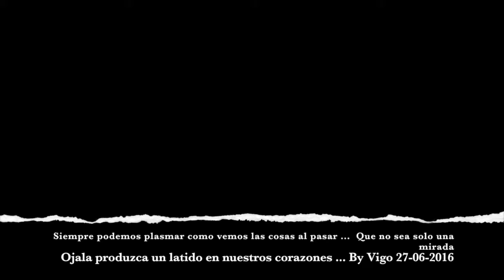Speed Painting Caleta portales Valparaíso : Chile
Speed Painting de Caleta Portales en Valparaíso. Muy bonita vista desde la pasarela que cruza Avenida España.
Realizada la ilustración con tiralíneas y diversos tipos de pulmones o marcadores, tales como tombowdualbrosh sharpiemarkers copicmarkers. Tratando de expresar los vemos con nuestros ojos pero la nostalgia que nos da nuestro corazón ...